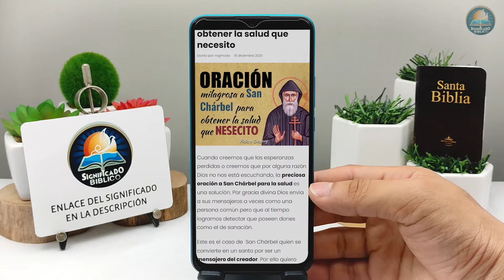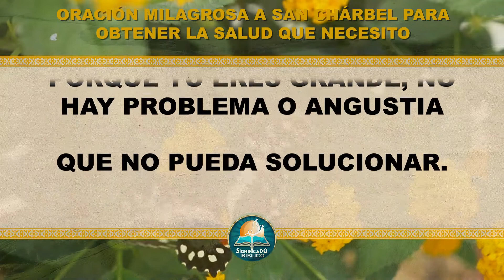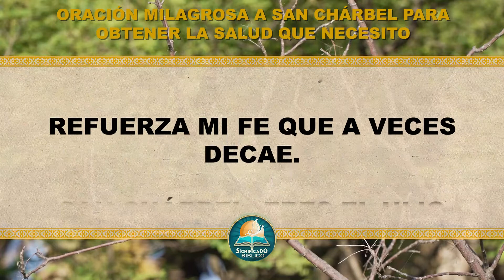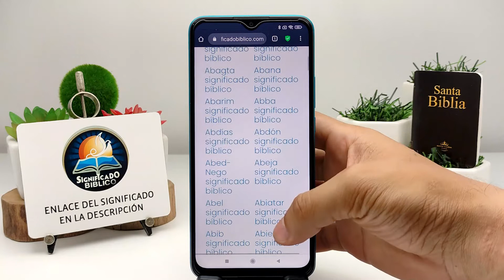🙏 Oración milagrosa a San Chárbel para obtener la salud que necesito 🙏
Aquí en @Significado Bíblico os compartimos esta Oración milagrosa a San Chárbel para obtener la salud que necesito, por gracia divina Dios envía a sus mensajeros a veces como una persona común.

Bendiciones